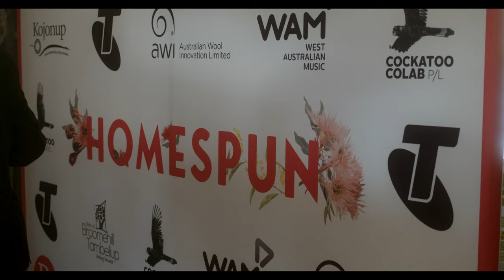HOMESPUN Premiere at Kodja Place in Kojonup, WA